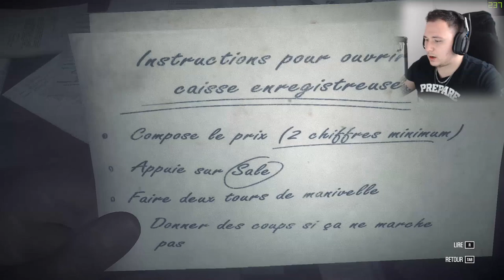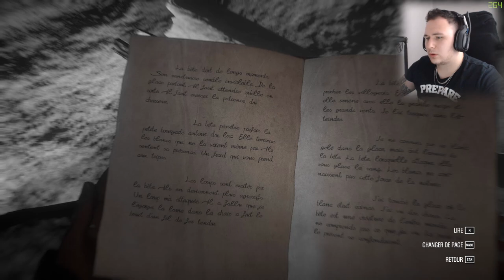LE DÉTECTIVE WHITESHARK EST ARRIVÉ ! kona #1